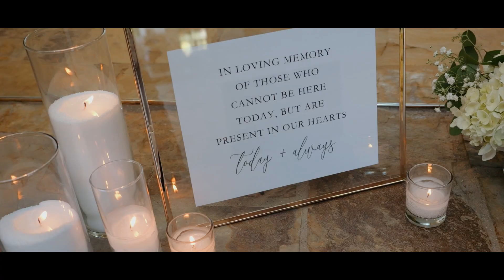Galway Downs Wedding in Temecula California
We are so excited to share the full recap from Zack & Maggie's day at Galway Downs in Temecula California. From their engagement session to their wedding it was an absolute blast getting to know them.

Galway Downs is one of our favorite wedding venues in Temecula. We can hands down say this was one of the most gorgeous days we have ever seen the property. The weather was 75 degrees, flowers in full bloom, and white caps still on the mountains in the distance.

If you are planning a wedding in Temecula or a destination wedding in Southern California, we highly recommend checking out this venue.